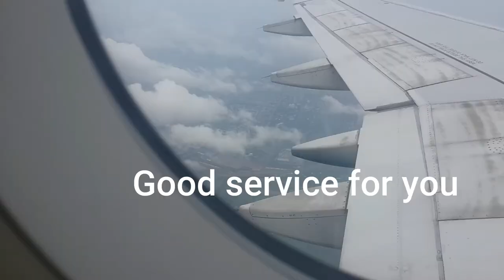Food in Airplane. Good service in Airplane. During flying